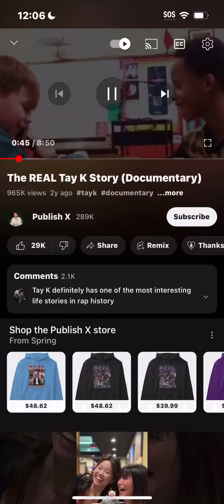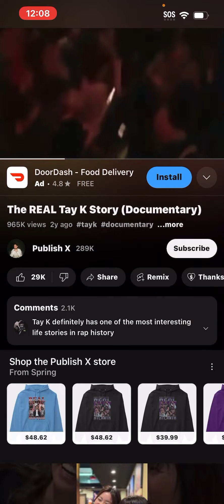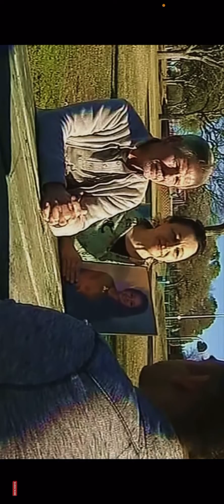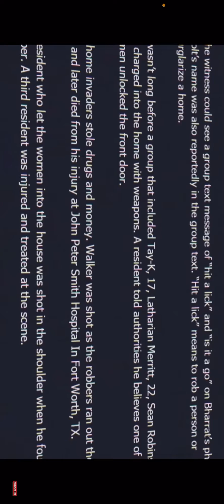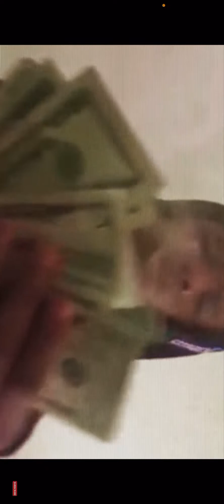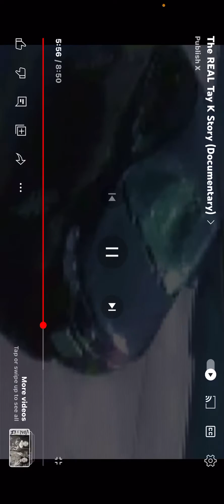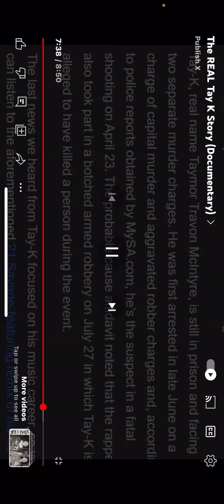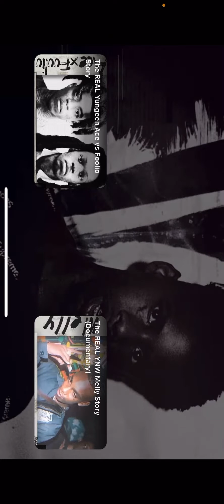June 19, 2023